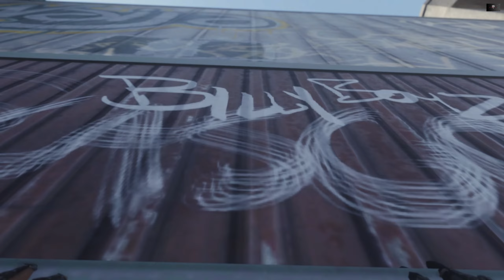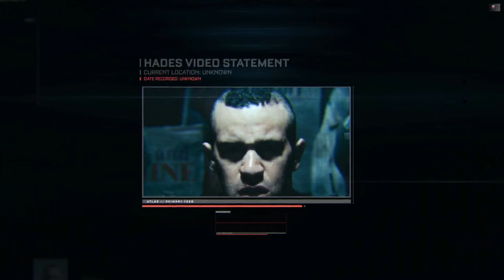Call Of Duty Advanced Warfare New Full Gameplay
Welcome to GhostArc09's gaming channel! 🎮 Join us on epic gaming adventures and immerse yourself in the world of video games. From thrilling action-packed battles to heartwarming stories, we've got it all covered. Follow along as we explore the latest releases, uncover hidden gems, and share our gaming experiences with you. Role playing games and top ten survival games gaming gamersunite videogames gamingcommunity gameplay gamerlife gamingchannel letsplay entertainment gamingadventures gamingjourney. Role playing games and Survival mode is On. Ghostarc gaming Call Of Duty Advanced Warfare New Full Gameplay
.THIS FOR ENTERNIMENT PURPOSE ONLY.